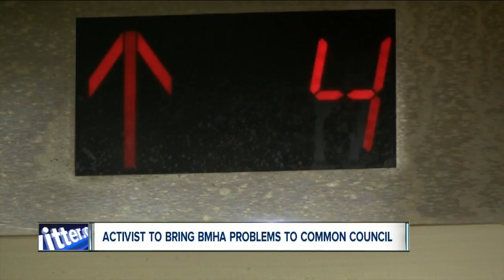Activist to bring BMHA problems to Buffalo Common Council